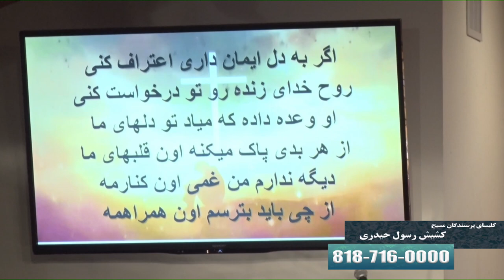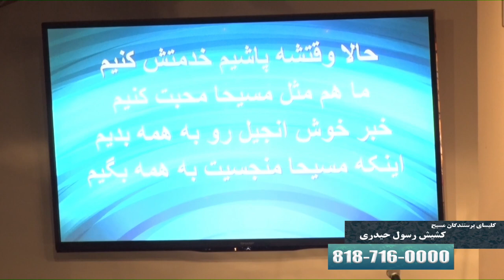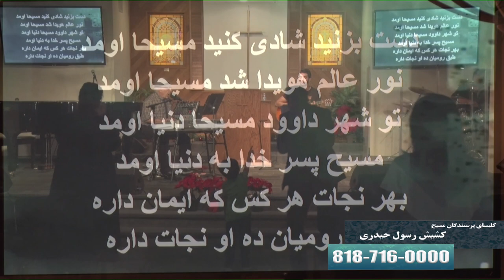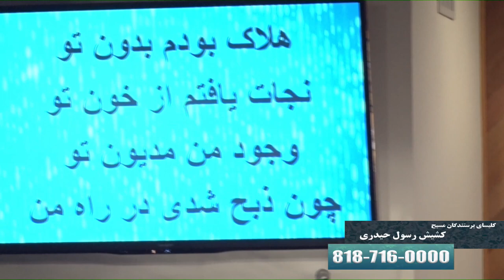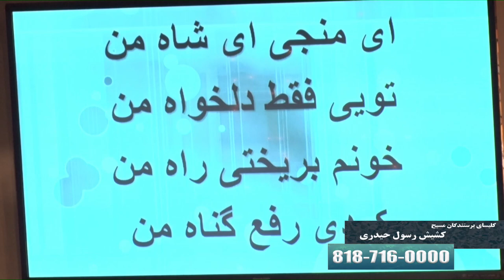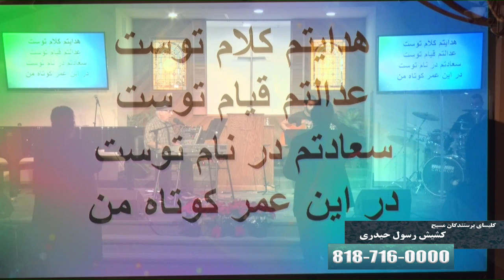یکشنبه در کلیسا 2020 06 12